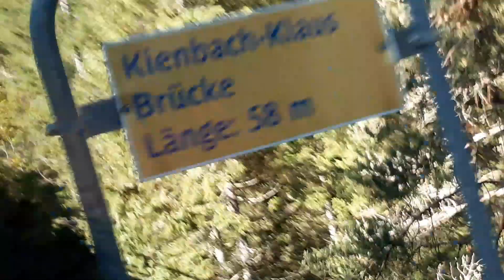mit der Himmelstreppe von Wienerbruck-josefsberg weiter Richtung Mariazell am 17.10.2021